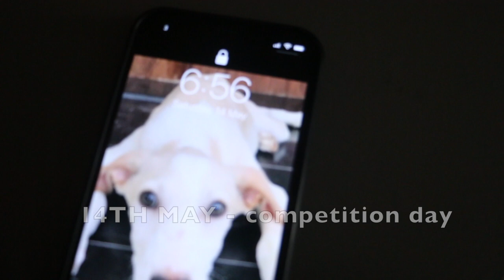BRITISH NATIONALS - DONT MISS!!!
SILVER MEDAL SUB JUNIOR 105s